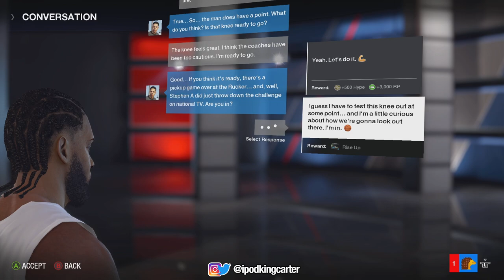NBA LIVE 18 THE ONE GAMEPLAY! TESTING GIVE & TAKE SIGNATURE ABILITY | Chapter 1: The Rucker Game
Welcome to today's new NBA Live 18 video. Enjoy this My Career video for NBA Live 18.